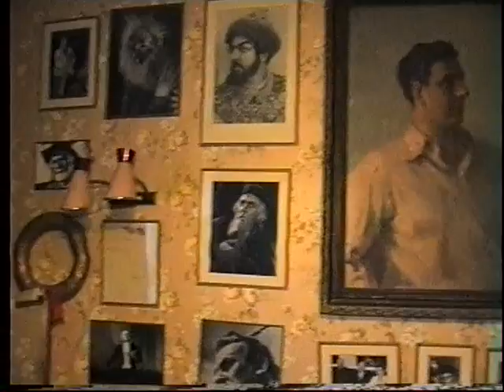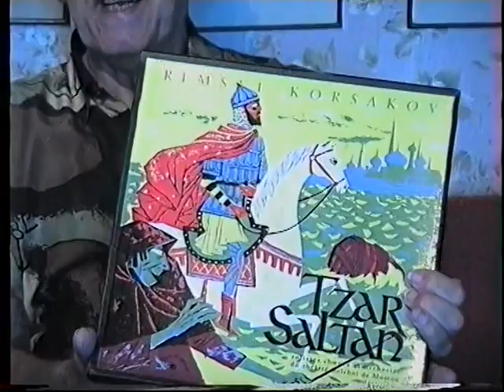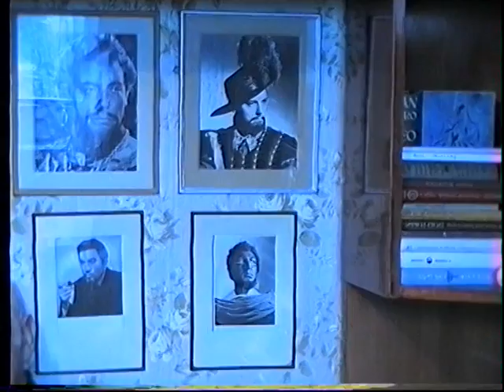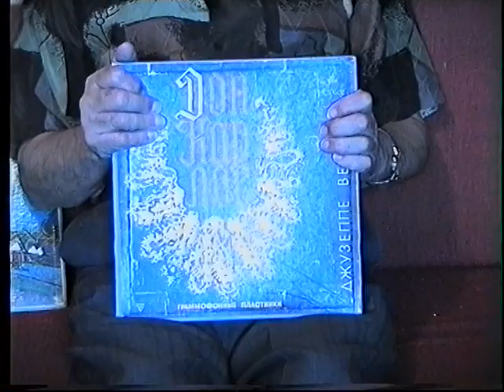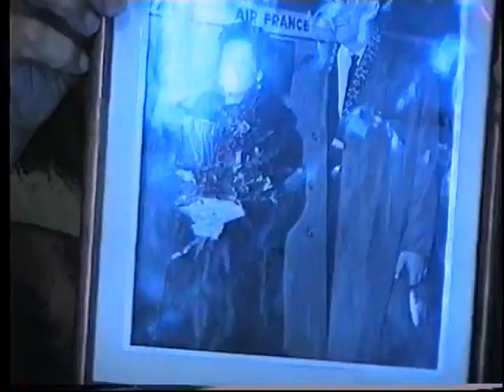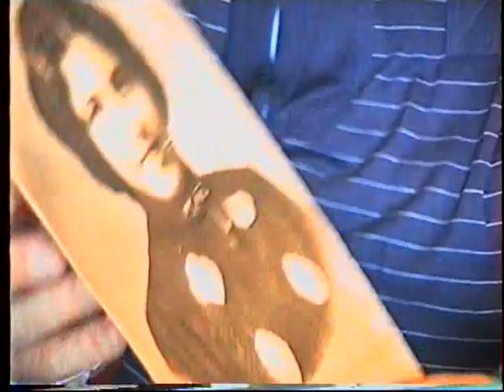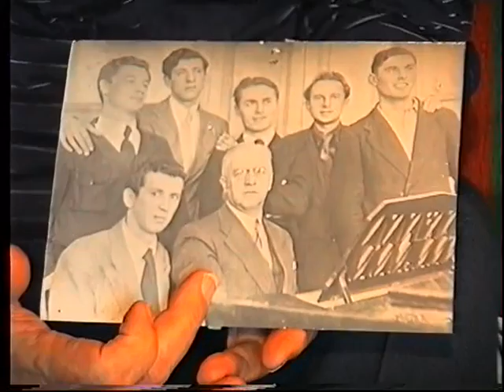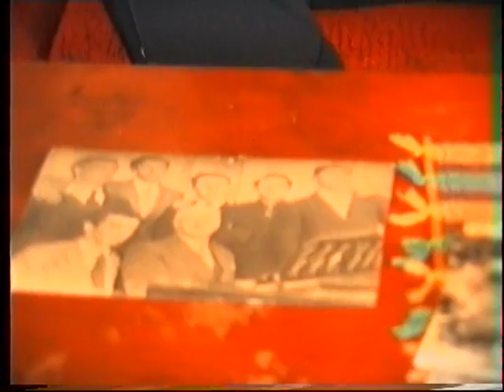И.И.Петров (Краузе) Страницы жизни и творчества 1 часть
Повествование своей жизни у себя дома Народного артиста СССР, оперного певца И.И.Петрова (Краузе) .
Видеосъёмка Андрея Гетмана